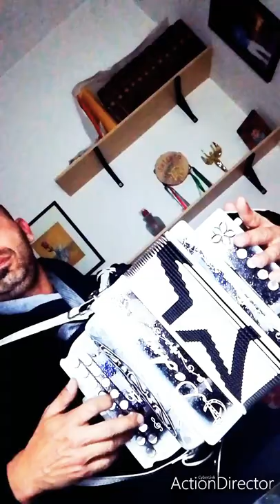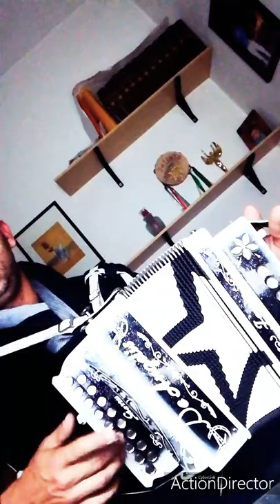Mimma Polca composizione del M°Alberto Pio esecuzione Gerry Lione by De Angelis Organetti